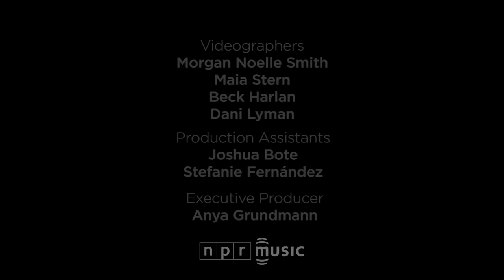Jorge Drexler: NPR Music Tiny Desk Concert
April 13, 2018 | Felix Contreras -- Jorge Drexler is a poet with a gift for song. The Uruguayan singer-songwriter, like the iconic Latin American lyricists of the past (Mercedes Sosa, Victor Jara and Silvio Rodriguez, to name just a few), has that rare ability to surround multi-layered prose with music that lends an even deeper resonance to the words.

Drexler has his share of fans here in the U.S., mostly Latin American expats and others whose grasp of the language allows them to appreciate the nuances of his storytelling. But, as if often the case with music performed in languages other than English, audiences here sometimes miss out on an emotional connection with artists they would otherwise celebrate if they only knew what they were singing.

So, we decided to do something about that with Jorge Drexler's appearance at the Tiny Desk. With the cooperation of the artist, we translated Drexler's thoughtful and playful ruminations on the human condition, and included them as subtitles.

Those clever lyrics wouldn't hit as hard if not for Drexler's backing band of magicians. The mix of guitarists and percussionists conjured a stunning cloud of sound that allowed Drexler to take flight, like the existential dreamer that he is.

SET LIST
"Movimiento"
"Silencio"
"Asilo"
"Telefonia"

MUSICIANS
Jorge Drexler - Vocals and Guitar
Javier Zarember - Guitar and backing vocals
Martín Leiton - Leona, guitarrón, bass and backing vocals
Carles "Campi" Campon - Electronic beats, acoustic guitar, percussion and backing vocals
Borja Barrueta - Drums, percussion and Backing Vocals
Martin Cella- Guitar, backing vocals, percussion

CREDITS
Producers: Felix Contreras, Morgan Noelle Smith; Creative Director: Bob Boilen; Audio Engineer: Josh Rogosin; Videographers: Morgan Noelle Smith, Maia Stern, Beck Harlan, Dani Lyman; Production Assistants: Joshua Bote, Stefanie Fernández; Photo: Eslah Attar/NPR.